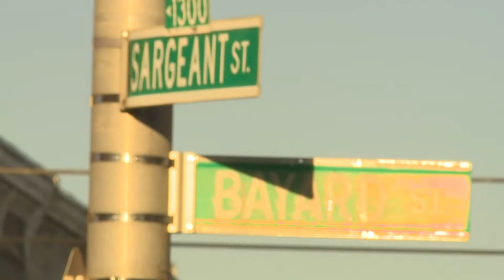HAPPENING NOW: Firefighters on scene at a house explosion in Pigtown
Firefighters are investigating the cause of a home explosion in Pigtown.
Crews were called Tuesday afternoon to the 1100 block of Bayard Street in South Baltimore.
The explosion impacted multiple homes.
Officials confirmed three people were hurt, one person has serious injuries, while two are in critical condition.